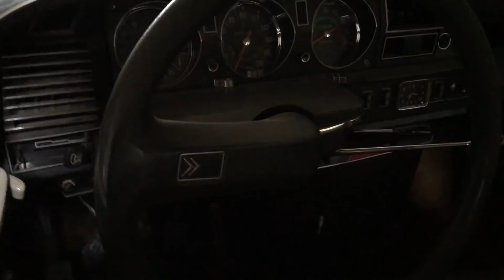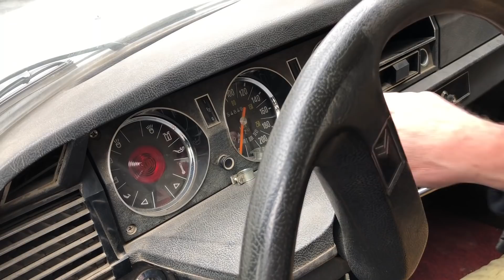DSpecial 1975 1ere remise en route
Cette vidéo traite de DSpecial 1975 1ere remise en route